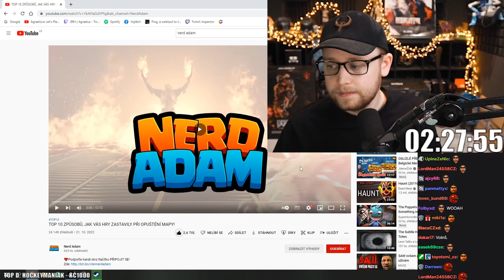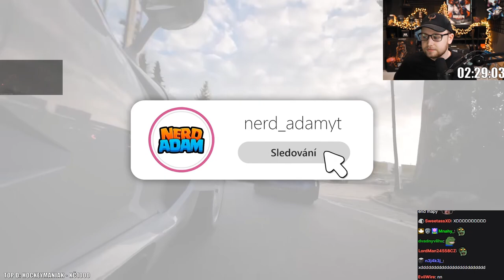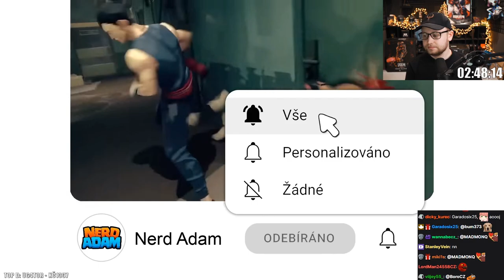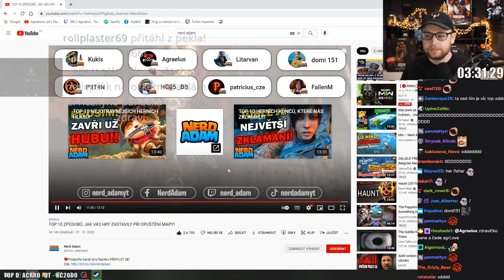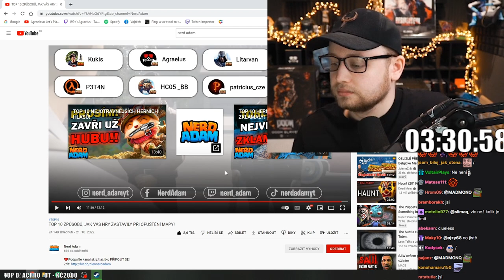Agrael reaguje na TOP 10 ZPŮSOBŮ, JAK VÁS HRY ZASTAVILY PŘI OPUŠTĚNÍ MAPY!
Agrael reagoval na Nerd Adama - TOP 10!

TOP 10 ZPŮSOBŮ, JAK VÁS HRY ZASTAVILY PŘI OPUŠTĚNÍ MAPY!

Podpořte NerdAdama! - ❤️Podpořte kanál skrz tlačítko PŘIPOJIT SE!

Znáte ten pocit, chcete se dostat za herní mapu, ale hra Vám to nedovoluje, a místo toho, aby tam dala jednoduchou bránu nebo blokaci, tak vývojář dostane nápad, a udělá velice originální herní zábranu, která Vám znemožní pokračovat dál za hranice herního světa!

A samozřejmě, asi nejznámější hra, která Vám tohle dělala je - Série Grand Theft Auto!

NerdAdam ve videu zmínil celou sérii Grand Theft Auto, ale velice dobré to je  v Grand Theft Auto V, kde Vás zakousne žralok, když budete chtít překročit herní limit mapy, takže se stejně daleko nedostanete, a když použijete letadlo, vrtulník a nebo skútr, po nějaké době přestane fungovat a Vám nezbyde nic jiného, než skočit do vody a nechat se zakousnout!

A pak nesmí chybět velice populární série - Far Cry!

Třeba ve Far Cry 4 to bylo velice originální a moc se mi líbilo, jak to bylo zpracované!

Ale velice originálně pojaté to má i SpongeBob Squarepants: Battle for Bikini Bottom - Rehydrated, kde Vás ruka vrátí zase na břeh, takže se dál nedostanete, líbí se mi, že to krásně pasuje do hry!

 A na další hry se podívejte ve videu! ( ͡° ͜ʖ ͡°)